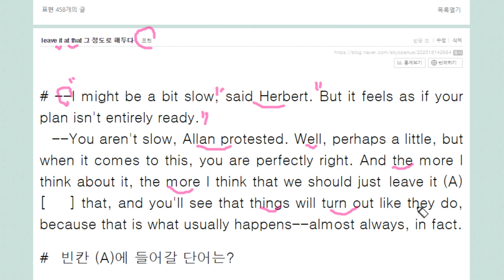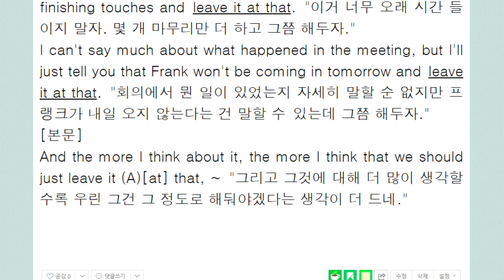leave it at that 그 정도로 해두다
관련된 말이나 행동을 그만